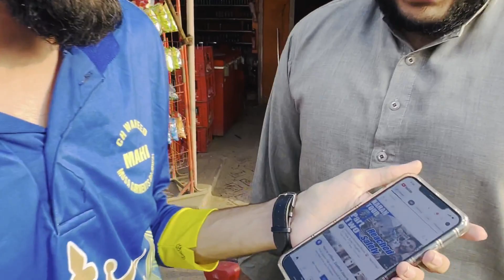A Day Out In Village❤️ | Triple Zone | Vlog#42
Welcome To Triple Zone...